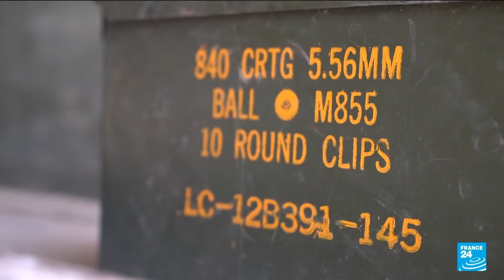‘The Americans destroyed everything’ before quietly leaving key Afghan base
After US troops withdrew without notifying them, Afghan soldiers guarding the Bagram Air Base have been left with thousands of Taliban prisoners and a certainty that the enemy will attack.